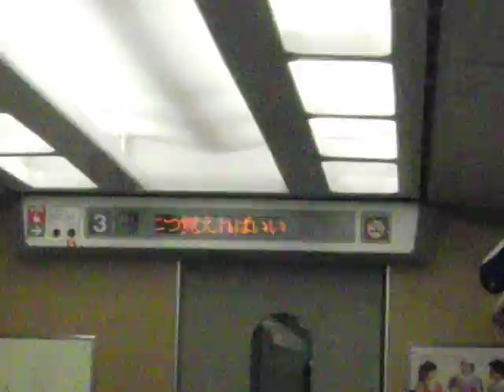新幹線試乗 ７ 七戸十和田駅を出発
12月4日に開業する青森新幹線は
一般試乗会に先がけた11月17日、
観光事業関係者や北海道のメディアを
招き試乗会を行いました。
この映像は十和田ボランティア
ガイドの会によるものです。